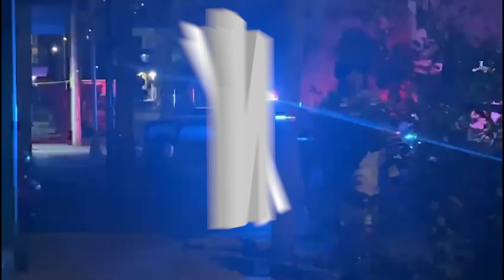Investigan jornada violenta del martes, afirma Evelyn Salgado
La Gobernadora Evelyn Salgado Pineda afirmó que la Fiscalía General del Estado (FGE) de Guerrero investiga la jornada de violencia que se registró el martes en Acapulco, que dejó como saldo ocho víctimas mortales y cinco personas heridas, en distintos ataques armados registrados en la ciudad.